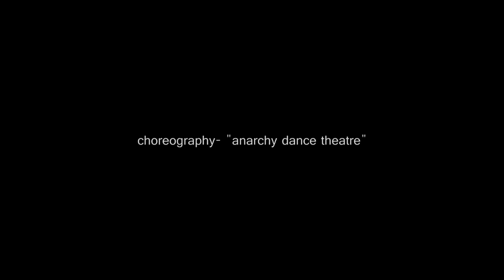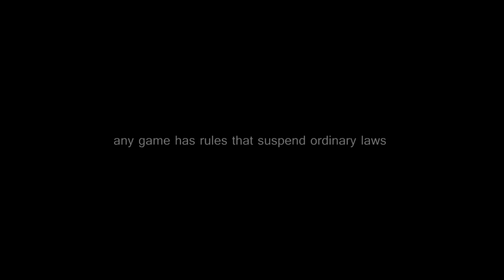HOMO LUDENS/ multimedia fable/ Oleg BUGAEV ft. AnarchyDanceTheatre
Re-idea, music composing,
cello performance, audio+video edit: OLEG BUGAEV
Based on "Seventh Sense" by AnarchyDanceTheatre